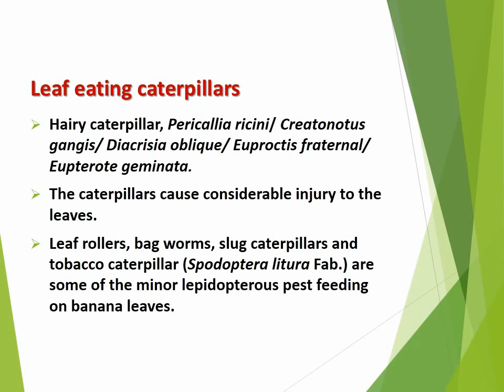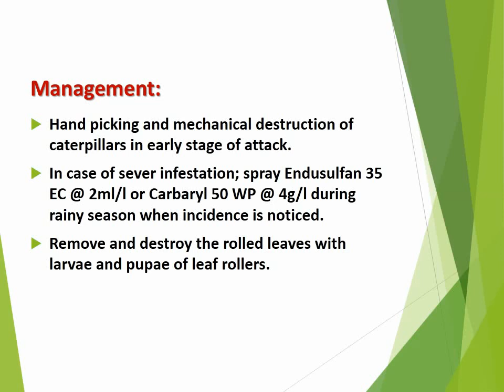How to manage Leaf eating caterpillars in Banana crop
Hairy caterpillar, Pericallia ricini/ Creatonotus gangis/ Diacrisia oblique/ Euproctis fraternal/ Eupterote geminata.
The caterpillars cause considerable injury to the leaves.